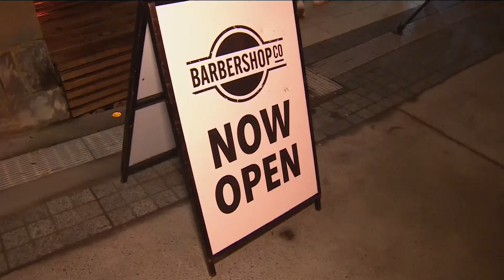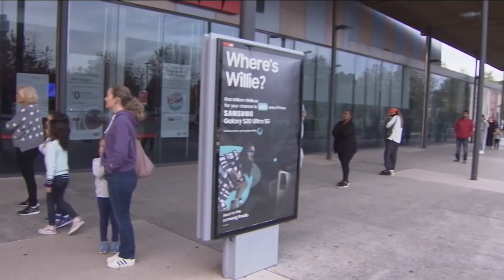Coronavirus: Los Neozelandeses Celebran El Fin Del Confinamiento Con Cortes De Pelo Y Puenting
➡️ Vea las últimas noticias de Sky News en español suscribiéndose aquí: shorturl.at/cjrD9 La gente en Nueva Zelanda ha estado cortándose el pelo, haciendo puenting y casándose, tras el fin del confinamiento.

Ya abrieron los centros comerciales y los restaurantes, y muchas personas se han reincorporado en sus puestos de trabajo tras la pandemia de coronavirus.

Para ver otros contenidos, visita y descárgate nuestras aplicaciones